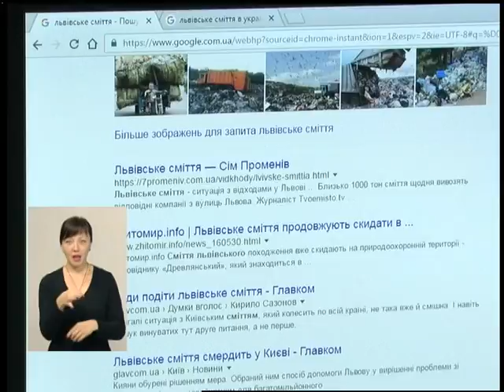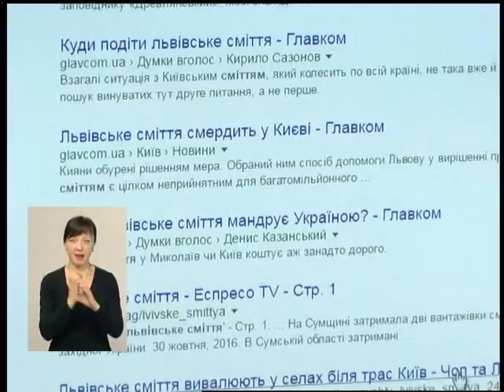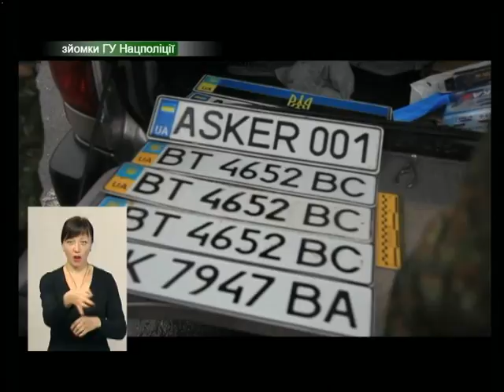121116 Тиждень Хмельниччини